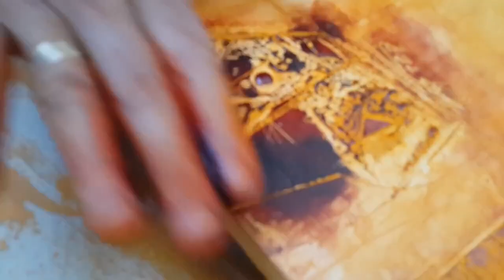Levkas by Mykola Zhuravel. Master class.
изготовление ЛЕВКАСА. мастер класс.